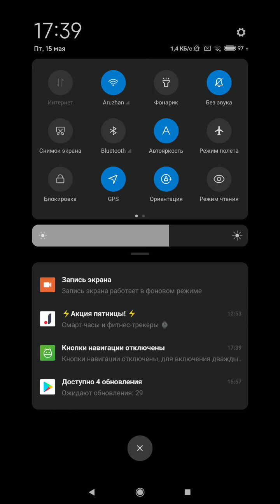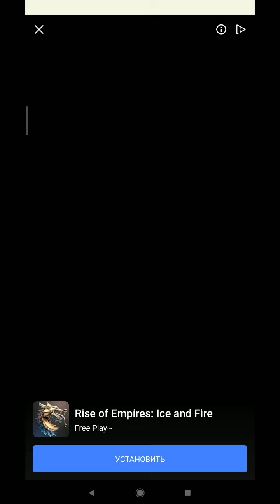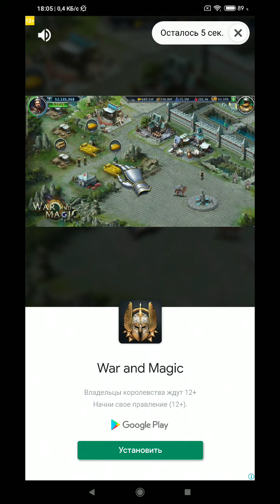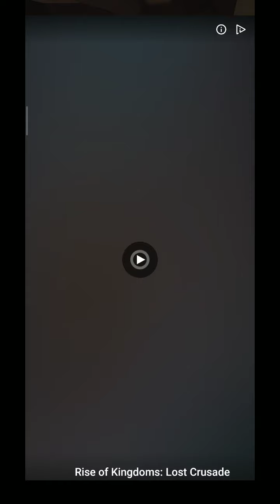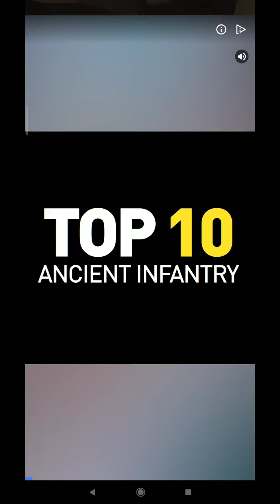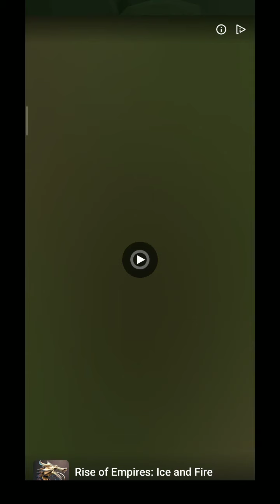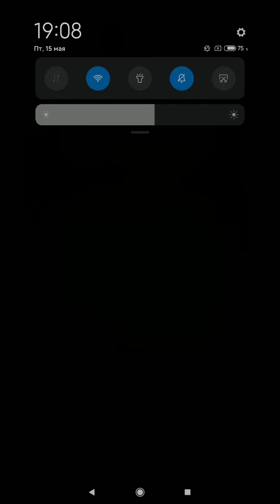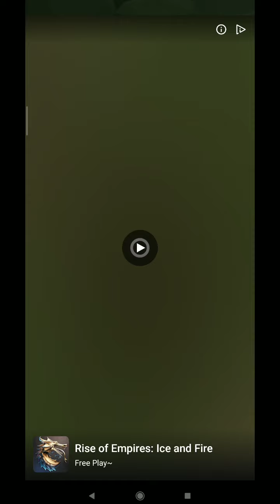Добиваем и long time fight....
Art Of War infinity tours.